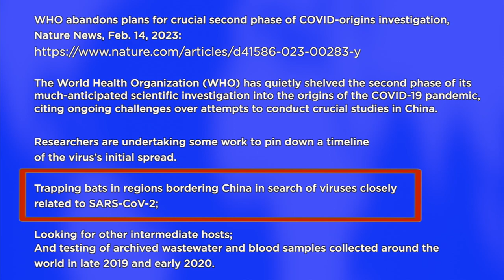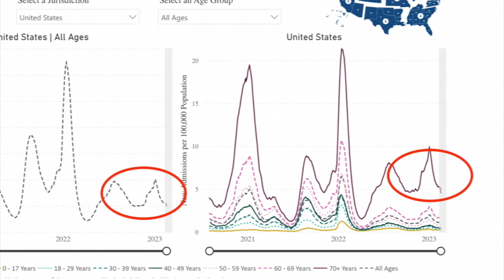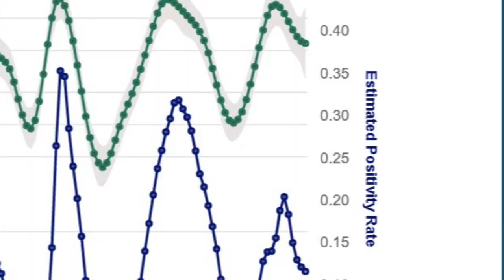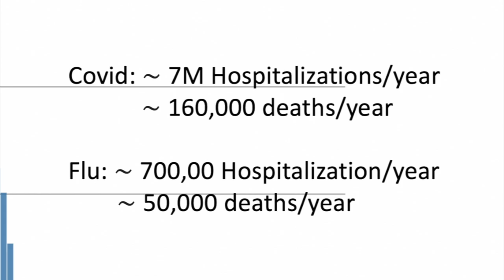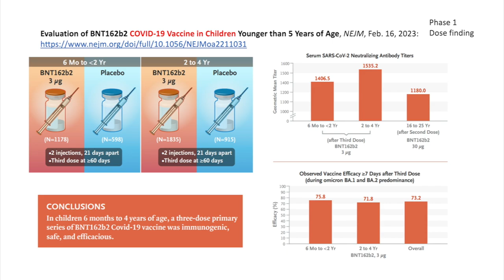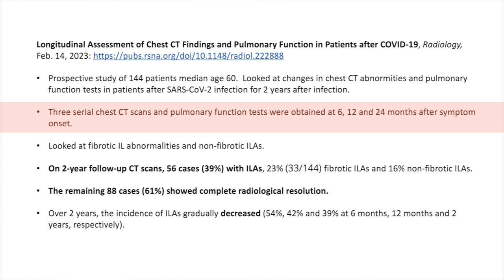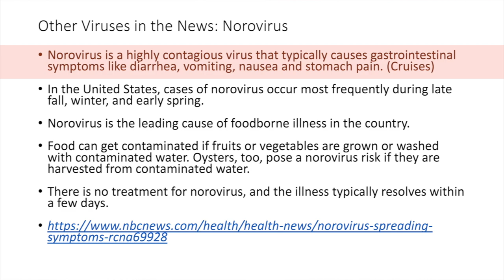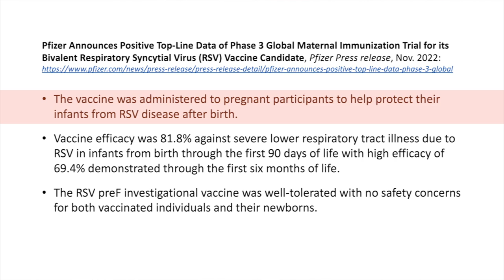Dr. Klotman's Video Message - Week 153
Baylor College of Medicine's Dr. Paul Klotman looks at the trends in the number of COVID-19 deaths.